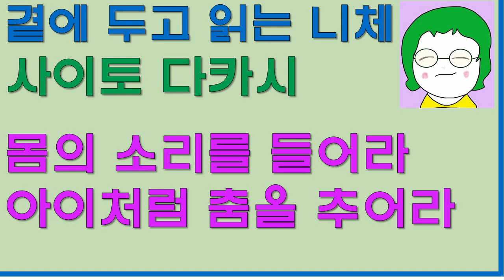[공기의책읽기] 곁에 두고 읽는 니체, 사이토 다카시, 몸의 소리를 들어라, 아이처럼 춤을 추어라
니체는 살아 숨 쉬는 현재의 삶에 최선을 다해야 한다고 주장했다. 이러한 실용주의적 관점하에서 새로운 가치를 제시하려고 노력했기에 단순히 반역의 철학에 머무르지 않고 20세기의 문화 아이콘으로 떠오를 수 있었다. 니체가 오늘을 사는 우리들에게 다른 철학자보다 특별히 더 가깝게 느껴지는 이유는 ‘아포리즘의 철학자’이기 때문이다. 그가 뱉어낸 인생의 핵심과 본질을 함축한 잠언들은 우리들 마음에 엉겨 붙어 있던 편견과 고정관념을 흔들어 새로운 관점에 눈을 뜨게 해준다.